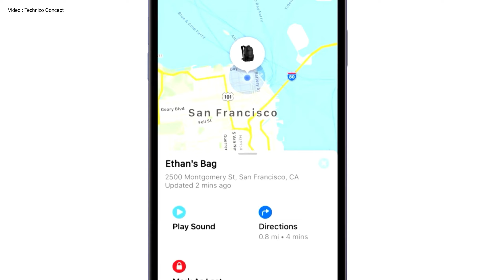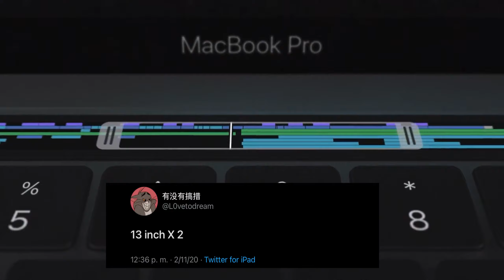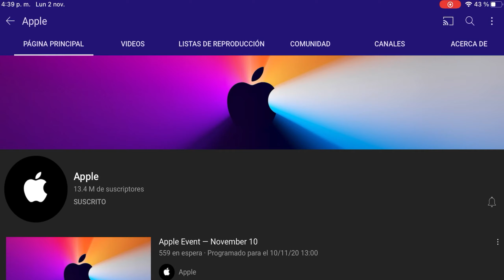Apple confirma un nuevo One More Thing para este Noviembre 10 ! Fecha y Horarios por país